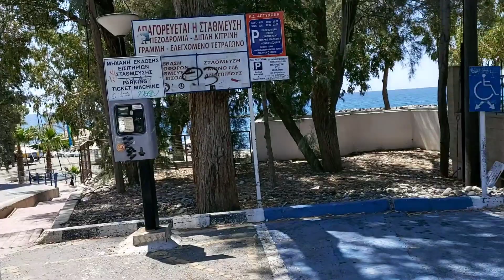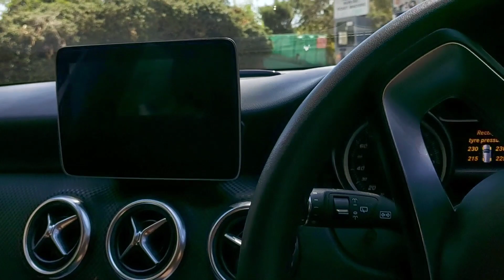НАШИ ОБНОВОЧКИ💃СИНИЕ ПЕТУНИИ🌺🌺🌺И МОХНАТЫЙ ЙОРК💖💋